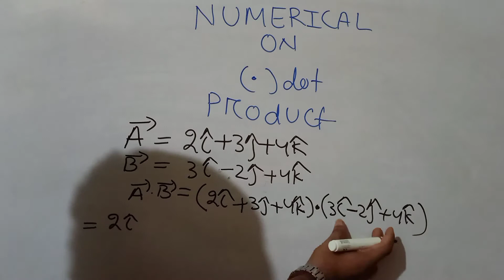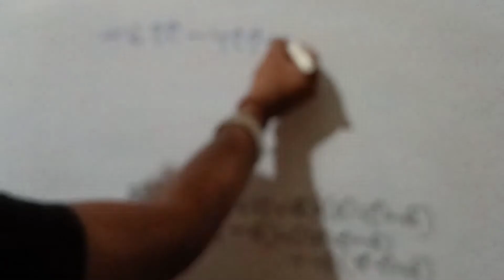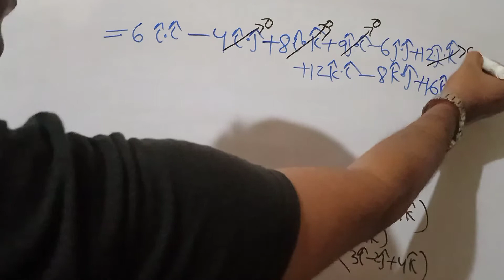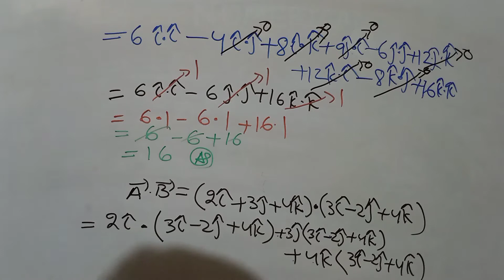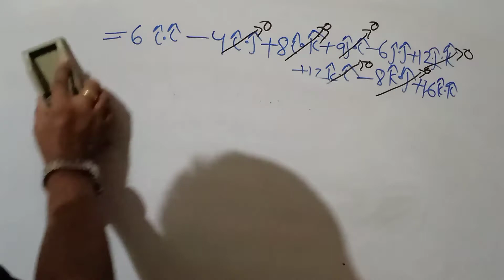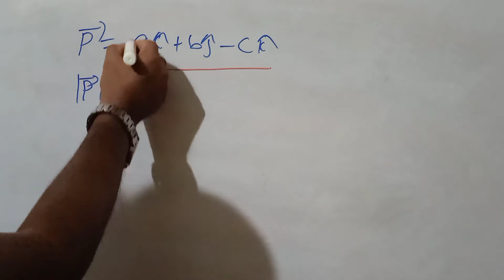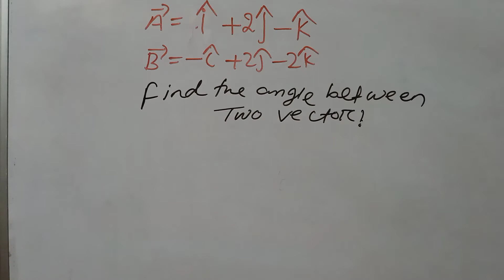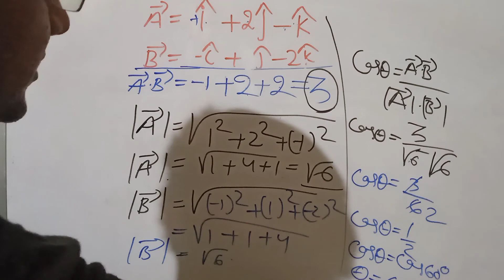Vector numerical| numerical on dot product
whats app